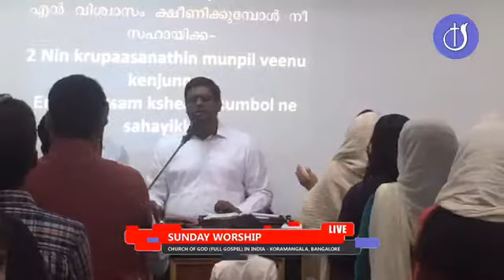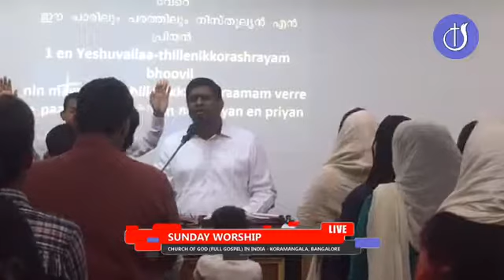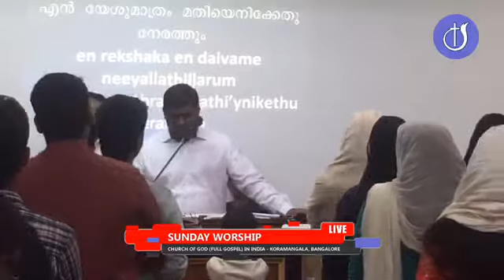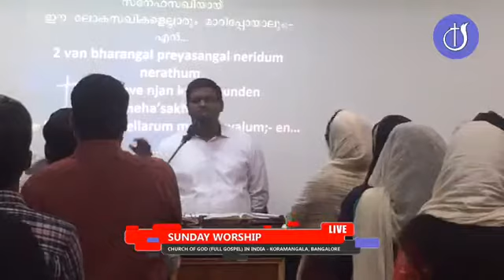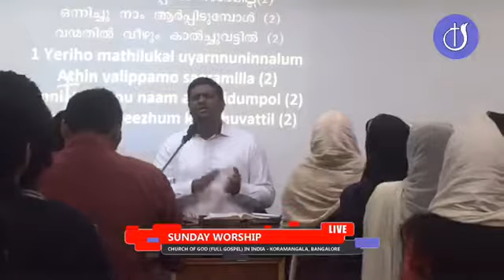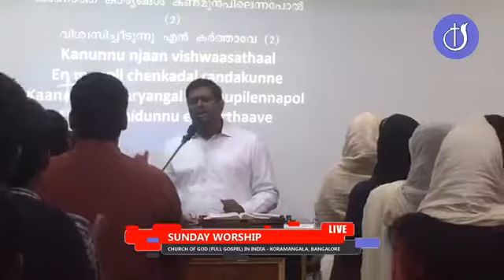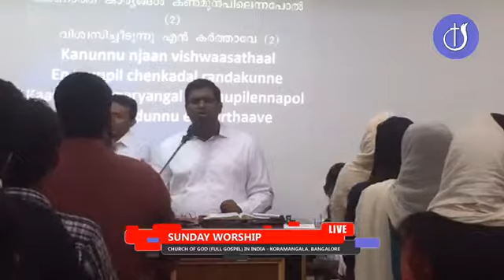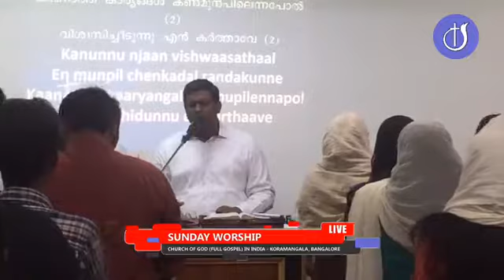Praise & Worship - Pokalle Kadanenne /EnneEshu allath/ Kanunnu Njan || CGI Koramangala - Bangalore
1) Pokalle Kadanenne Nee
2) EnneEshu allath
3) Kanunnu Njan Viswasathal
by
CGI Choir